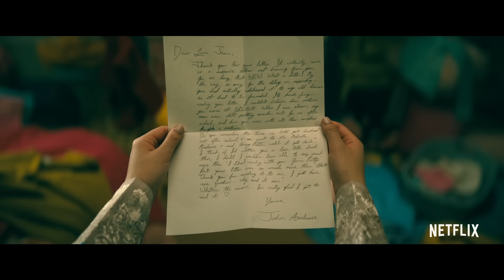TO ALL THE BOYS 2: P.S. I Still Love You | Official Sequel Trailer 2 | Netflix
Lara Jean and Peter have just taken their relationship from pretend to officially official when another recipient of one of her old love letters enters the picture.